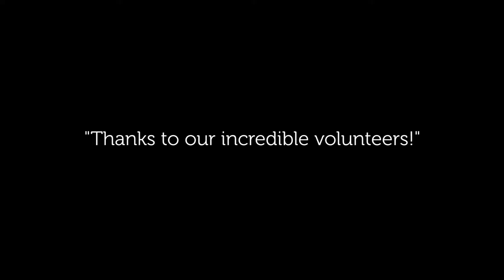OpenStage Theatre- "August: Osage County" Set-in!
See OpenStage Theatre's set for "August: Osage County" come together! It took dozens of volunteers 3 days to get the set ready to go! Not to mention the thousands of man/woman hours in design and construction, before moving the set to the Lincoln Center! We love our talented designers, builders, dressers, and volunteers! Come see "August: Osage County" before it's gone! Playing now through March 18th!